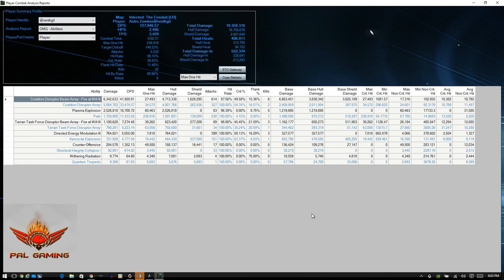Xindi-Primate Ateleth Dreadnought Cruiser 127K PuG ISA w/ build & parse